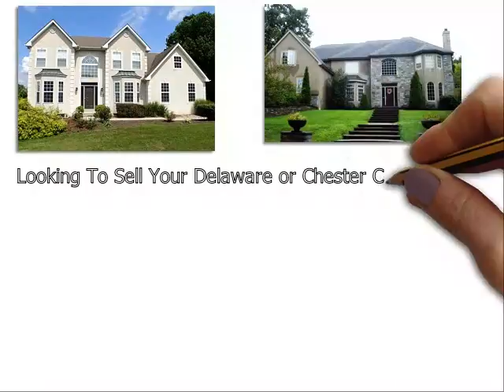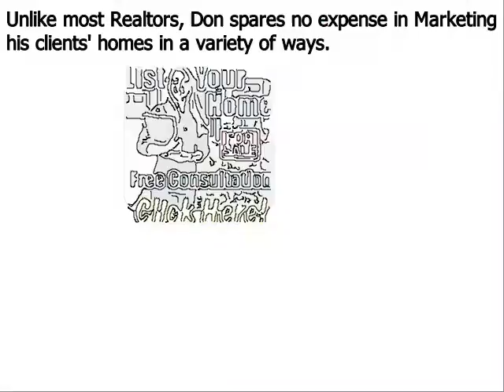Top Real Estate Agent West Marlborough PA - Don Dowd Group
Don Dowd has been one of the top real estate agents in Delaware County, West Marlborough Chester County, and Montgomery County of Pennsylvania for several years. As a premier seller’s agent, he provides insight into some common reasons sellers end up with expired listings
West Marlborough, PA – The spring home buying season is in full bloom, but unfortunately, some homeowners struggle to sell their houses even during the peak markets. Homes that do not sell during a set amount of time end up becoming expired listings, and this can be very discouraging for a home seller; particularly one that needs to move out of their house in short order.
Top West Marlborough PA realtor Don Dowd has seen all types of real estate markets. And even during the major market downturn of the late 2000s, he was able to consistently sell homes and rank near the top in sales of all RE/MAX agents throughout West Marlborough Pennsylvania. Dowd remains one of the top selling realtors in the region because he employs numerous ‘out of the box’ marketing methods that give his clients a major competitive advantage under all market conditions. These include:
• Many more…

About Don Dowd Top Realtor West Marlborough PA:
Don Dowd is a RE/MAX Main Line real estate agent and member of the prestigious National Association of Realtors. Don has been in sales for almost his entire adult life and began his career in real estate at age 22. From 2010 through 2014, Don consistently ranked in the top 5 in sales out of over 3200 RE/MAX agents in West Marlborough, and he is poised to surpass those figures in 2015. What sets Don apart from most realtors is his ability and willingness to invest the resources necessary to properly market his clients’ homes. He accomplishes this by retaining 99% of the commissions he earns as opposed to most real estate agents that keep only 50%. His superior resources and exceptional negotiating skills make Don Dowd one of the top realtors in the region.